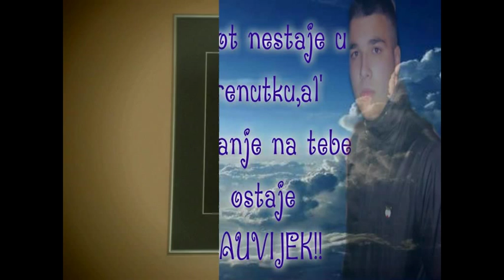In memoriam. Miloš Radović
In memorian Miloš Radović